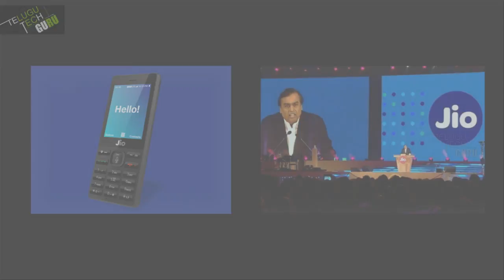Reliance Jio Tests Interest In Free Phone - Telugu Tech Guru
Reliance Jio Tests Interest In Free Phone